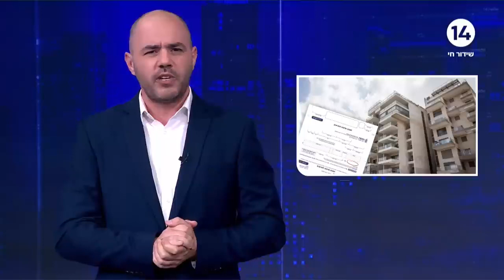ברוכים הבאים למופע הבלהות של סגן ראש עיריית רמת גן, רועי ברזילי נגד החרדים והדתיים